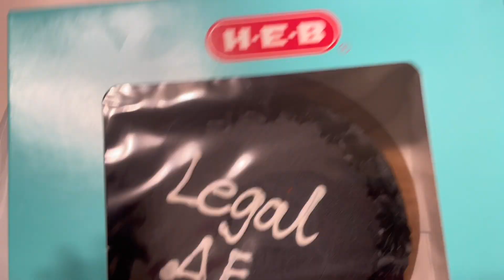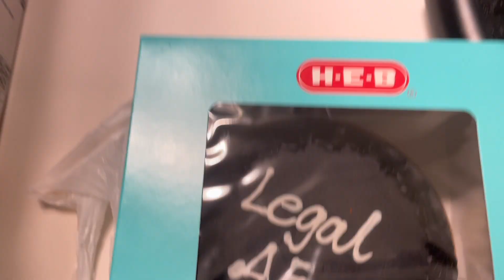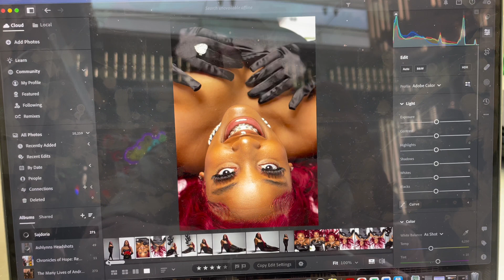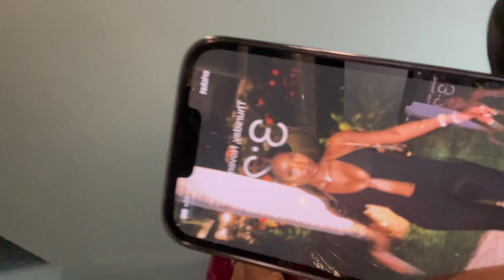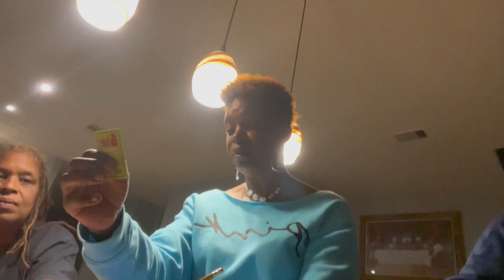Holiday Vlog!! Bday prep, hair, nails, BTS photoshoot + more!